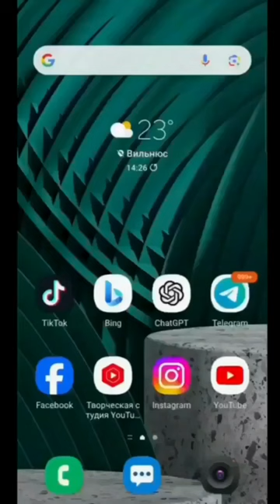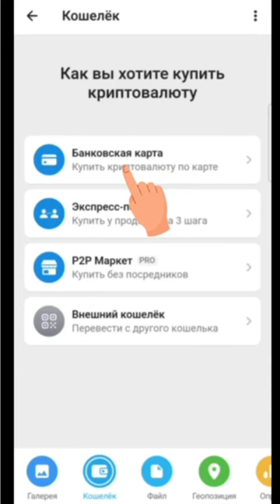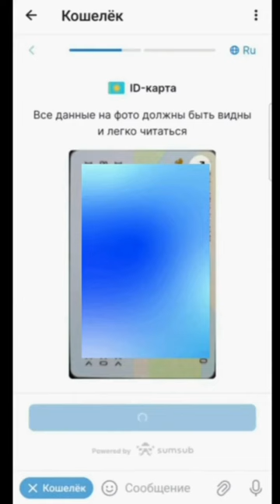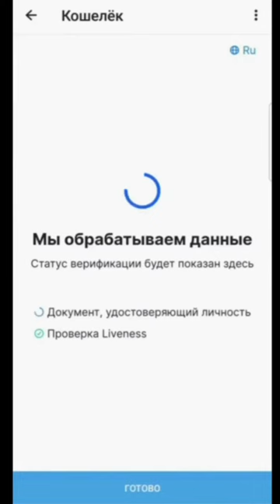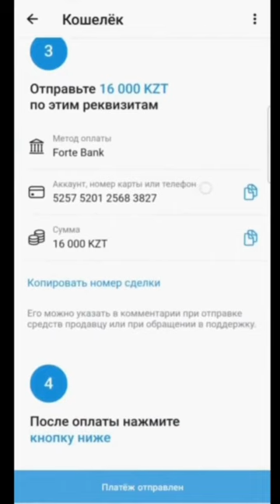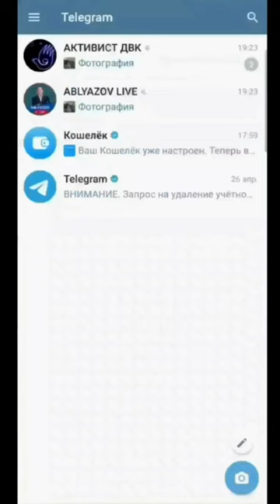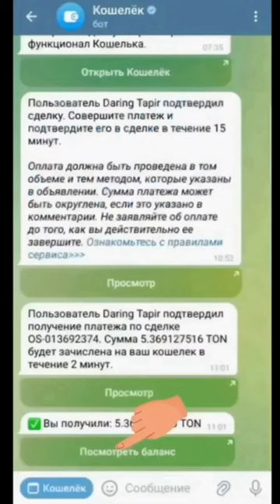ОБРАЩЕНИЕ К ИНВЕСТОРАМ, К СТОРОННИКАМ! ЗАРАБОТАЙТЕ В 100 РАЗ БОЛЬШЕ ЗА ГОД!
ОБРАЩЕНИЕ К ИНВЕСТОРАМ, К СТОРОННИКАМ!
ЗАРАБОТАЙТЕ В 100 РАЗ БОЛЬШЕ ЗА ГОД!

Друзья!
Прошу усилить ваши инвестиции именно через криптовалюту ТОН, USDT или БИТКОИН.
Это позволяет нам немедленно инвестировать их в работу штаба и активистов. Остальные платежные платформы дают нам доступ к отправленным средствам только через несколько недель.
Конечно, перевод средств через другие платформы удобнее и проще, но получение средств через ТОН, USDT для нашей деятельности НАИБОЛЕЕ УДОБЕН.
Прошу поддержать!

ИНВЕСТИЦИИ В КРИПТОВАЛЮТЕ ТОН

Елдос отвечает на звонки с 12:00 до 24:00 по времени Акмолы.

1) В телеграм, используйте функцию поиска.
   - Введите @Wallet.

2) Вам необходимо скопировать адрес ссылки кошелька с сайта, на который и следует направить криптовалюту:

   - Нажмите Подтвердить.

@ablyazov_mk (инстаграм)
@ablyazovmk10 (телеграм)